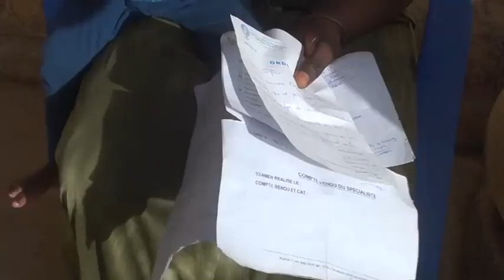Fatou Diallo Niéty Kade Le 22 Février 2018 1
cet enfant est atteinte d'une maladie grave et doit être opéré d'urgence